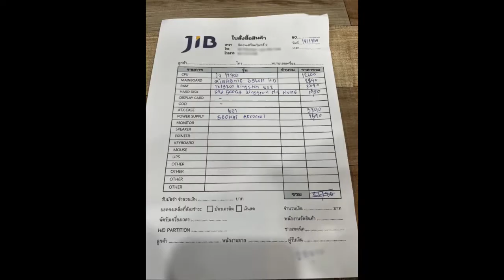The great powers comes…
“Hope you can read Thai”
-Dailan Warng, N Perm, Probably.